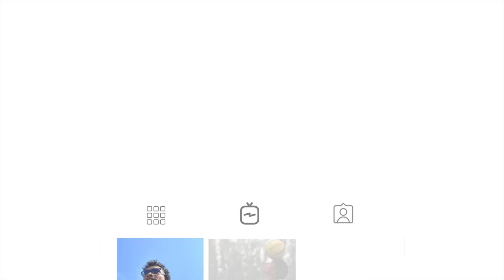How Assam will be power house of Indian Football in next 5 years? Ft. Sangrang Brahma